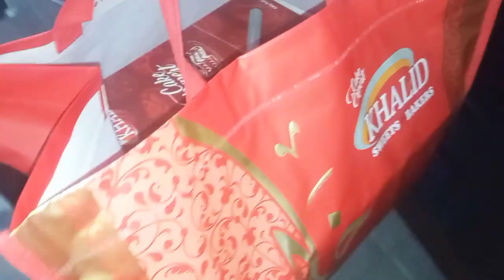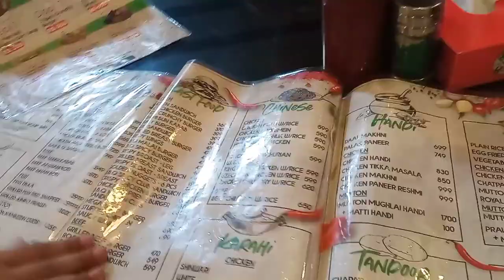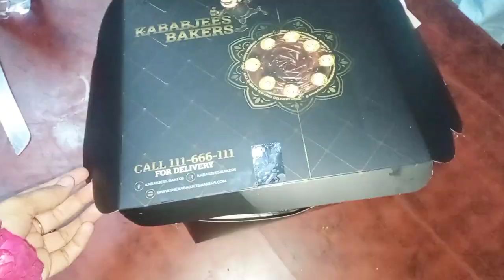Birthday wale din VIP treatment Mila Husband se ❤️ |My Birthday Vlog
My Birthday Vlog/birthday vlog/Vip treatment/Caring husband/Birthday wishes/Cake/Strawberry shortcake/Pineapple cakeKababjees bakers/kababjees bakers cake/kababjees bakers karachi/pakistani mom vlogs/pakistani mom vlogger/pakistani vlogs//Pakistani mom vlog/Family vlogs/Pakistani family Vlogs/Alhamdulillah/Alhamdulillah for everything/daily vlog/Life with samrazi